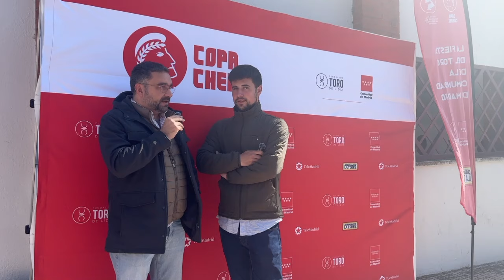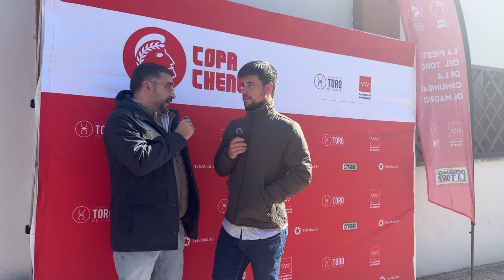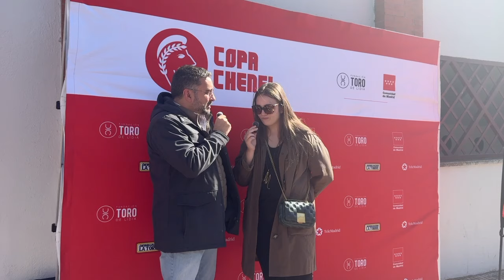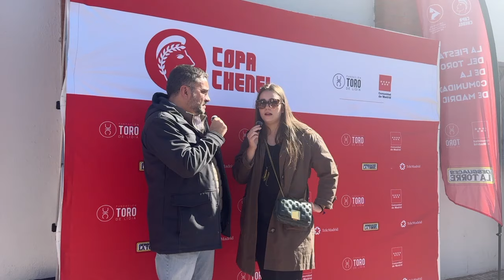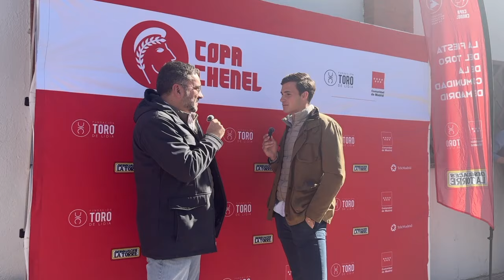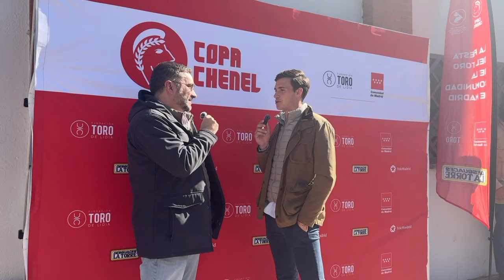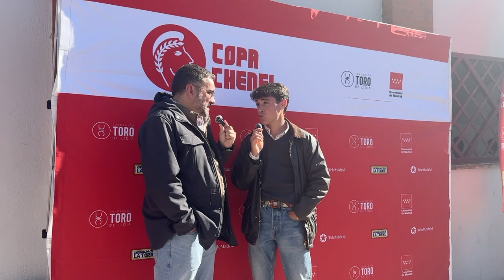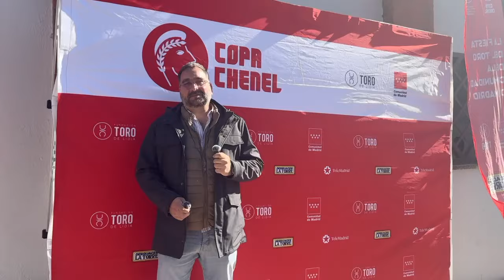𝐄𝐍 𝐃𝐈𝐑𝐄𝐂𝐓𝐎 la previa del festejo en San Martín de Valdeiglesias con Iván de la Cruz🙌🏼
El ya matador de toros Sergio Rodríguez; María Fraile, ganadera de José Enrique Fraile de Valdefresno; el novillero Jarocho y Daniel De la Morena han acompañado a Iván de la Cruz en la previa del festejo de la Copa Chenel en San Martín de Valdeiglesias.

¡Vuelve a verlo!